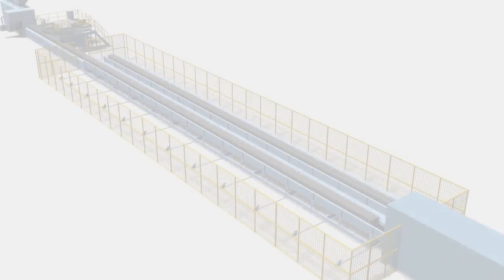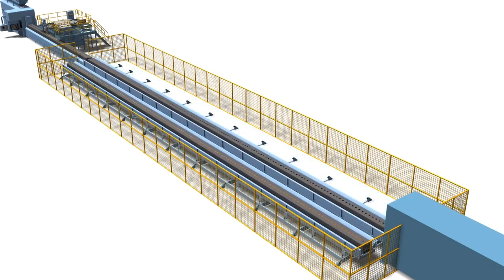How the DISA Shuttle cooling conveyor function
With the DISA Shuttle solution, you can extend the in-mould cooling time, even with limited space.